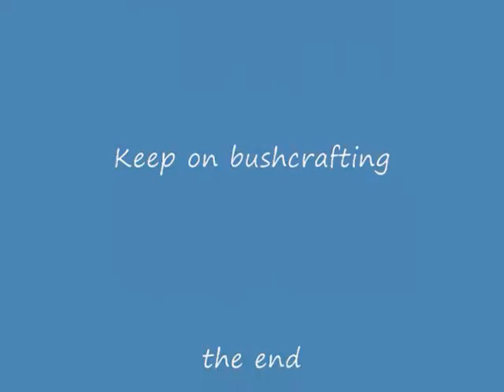100 sub Bushcraft challenge.wmv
Time out in nature,100 sub bushcraft challenge